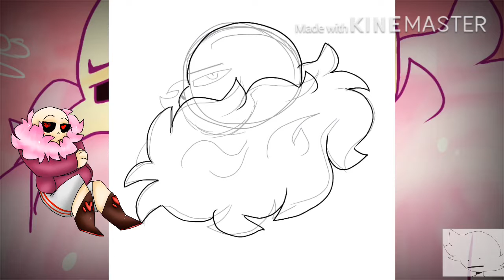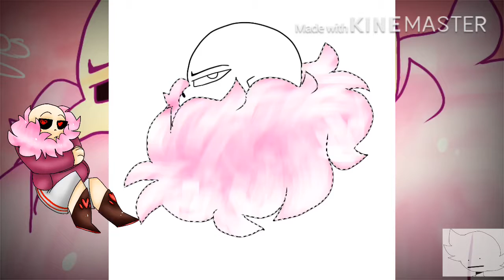[Bite.] An UnderTale OC speedpaint.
HEYO! OKAY SO,

Expect a WIP of my map part tomorrow or later today. So the song is called Bite. Here’s a link:

I do plan on using this song for an animation meme using this OC.(His name is Eros. I looked into it and it turns out the word “Eros” means ”Love” or “Despair” in Greek.)

Okay enough of that English lesson. This isn’t school and I probably scared off some people.

So Eros is a sans OC and he is in the same AU as Lethal. Apparently the Au names that I had were already made. So fuck this.

Eros is seen as Lethal’s shadow or (in Lethal’s eyes) a little brother. In this Au, Papyrus does not exist (because Eros is that Replacment brother) but everyone else is still there.